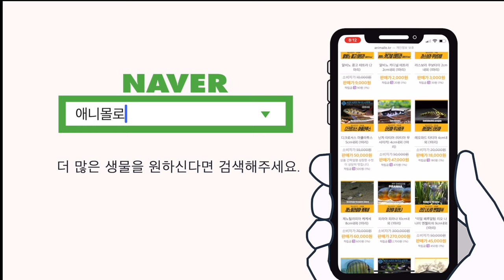레인보우 샤이너, 모든 물생활인들이 이 물고기에게 사기 당했습니다..! [물생활백과사전 ]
레인보우샤이너를 파헤쳐 봅시다.

00:00 레인보우 샤이너 키우기
00:05 우리가 속은 이유
00:28 우리가 빠진 이유
00:45 발색이 안변하는 이유
01:00 동남아 인공번식 개체
01:33 갈겨니, 피래미와 비슷한 너낌
01:49 온도의 영향 큼
02:09 레인보우 샤이너가 좋아하는 수온
02:23 돌연사
02:48 상면관상이 멋짐
03:07 수입상과 수족관
03:21 어울리는 어항세팅
04:01 열대어는 애니몰로 쇼핑몰